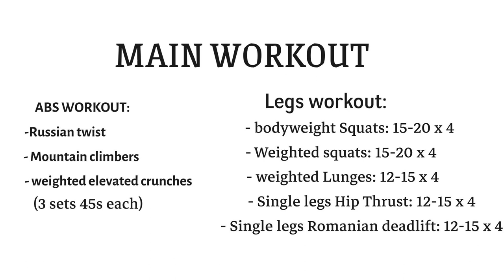20 min EFFECTIVE AT HOME BODYWEIGHT LEG WORKOUT+ ABS ( Reps and Sets explained)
Building a balanced physic could never be attained without actually building a great lower body, (where the more muscles of out body are actually located) which include the whole legs muscles.
This would actually be kept in mind that a great physic comes also from building a great mid section, which we are going to target in this video, and that will help as warming exercises to start with the routine.

Building them at home or at the gym is something actually not so easy to do, since the proper form need to be applied to reach the intended results  so consider watching this video till the end to learn more about what exercises you can actually apply at home so that you can either build your legs, or make sure you are not loosing your gains while you are unable to get access to the gym.

        MAIN WORKOUT:

after warming up with the Core exercises brought in this video, please follow these exercises that i hope will provide you with the results you are looking for.

The resting time between each exercises is about 1 min, in between each sets, we are going to have 30-45 s rest period.

All exercises will be performed between 4-6 sets.

            CORE EXERCISES:

1- ABS elevated crunches: 4 x 12

2- Russian Twists:  4 x 20

3- Mountain climbers: 4 x 30 s

            LEGS EXERCISES:

1 - Bodyweight squats: 4 -6 x 12-15

2 - Weighted Squats: 4-6 x 12-15

3 - Weighted Lunges : 4 -6 x 12

4 - Single legs Hip Thrusts : 4 - 6 x 12

5 - Single Legs Romanian Deadlifts: 4 - 6 x 12